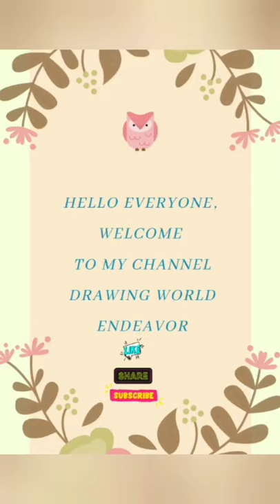SKETCH OF SHAHRUKH KHAN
Today i have come up with a new drawing video. Shown on this video "how to draw realistic human face step by step" with sketch pen and marker.

I made this video for beginner's and advanced ..My portrait of Shah Rukh Khan. SRK is an Indian film actor ,producer and television personality.